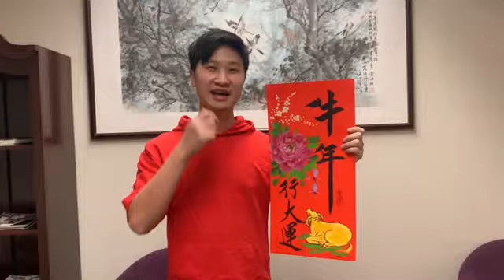Lunar New Year TECO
Happy New Year of OX from TECO in ATL 🐮🌸🐟🧧🍃
Happy almost Lunar New Year! To kick off the season of celebration, here are Emma and Billy to tell you “5️⃣ Important Things to Know About Lunar New Year”

【新年慶吉祥，亞處賀新春】🐮🌸🐟🧧🍃
農曆新年將近，駐亞特蘭大辦事處先預祝大家新年快樂，讓本處小編群的Emma & Billy 為大家介紹一下5️⃣個台灣新年重要習俗，趕快進入以下影片吧。